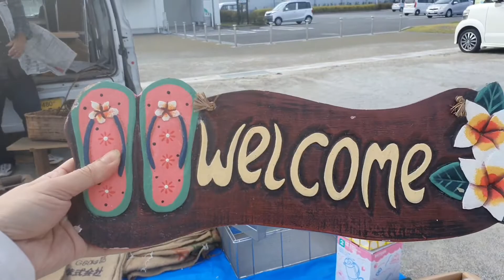UKAY-UKAY SA JAPAN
UKAY UKAY SA JAPAN TUWING SABADO AT LINGGO